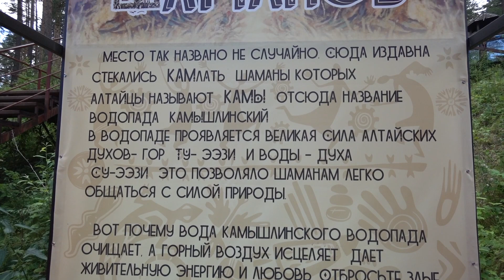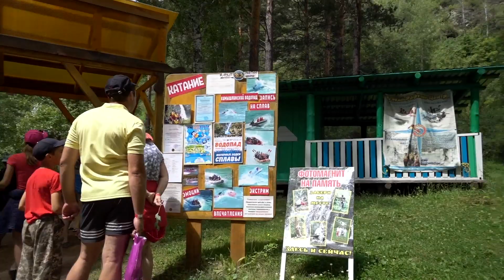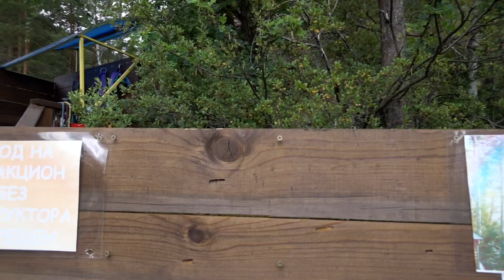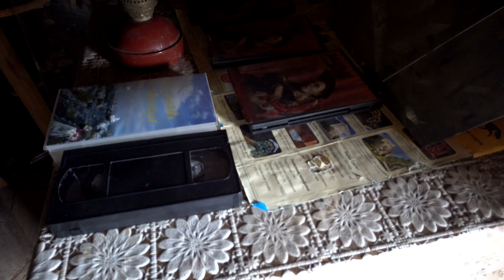Горноалтайские влоги. День первый. Подвесной мост, Камышлинский водопад.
Первый день нашего отдыха на базе, экскурсия на Камышлинский водопад, проход по подвесному мосту, очень красивые места и чистый воздух.